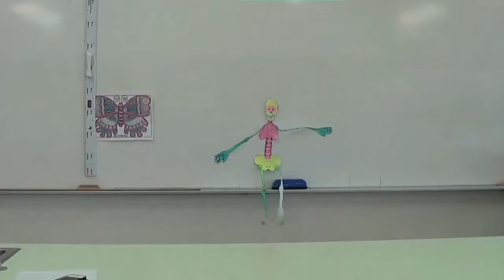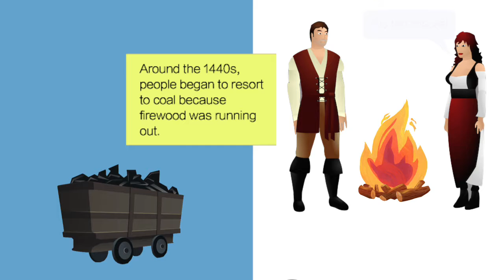History Of Oil (BC-1950s)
A journey uncovering the many mysteries of oil and its effect on society throughout history.